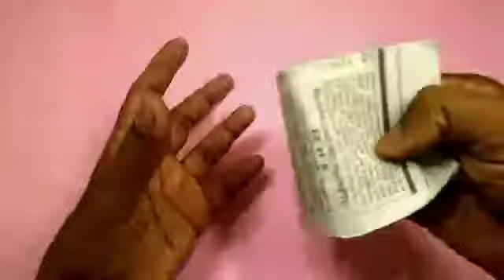Creative Craft - Pencil Box From Old Newspaper